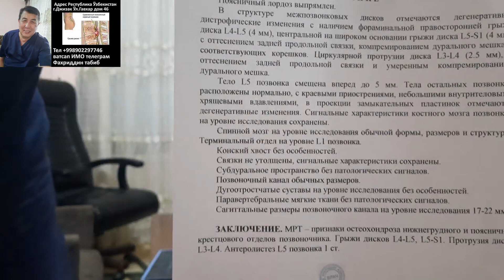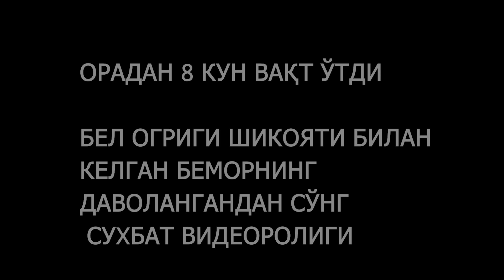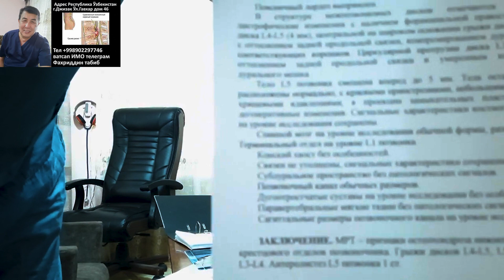Грыжа диска позвоночника ! Результат после лечения !Бел огригидан шикоят килиб келган беьмор !